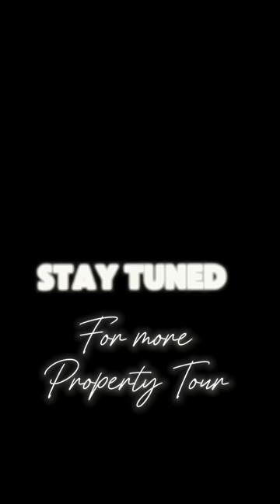Terrace Living in a Condominium - The Palette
🏡 TERRACE Living in a condominium
The Palette 4 bedrooms
Huge 1798sqft with enlarge kitchen
Outdoor alfresco dining
Well maintained with cosy greenery view

Experience the epitome of contemporary lifestyle at The Palette Condominium, where every detail is meticulously crafted to elevate your everyday living. Situated just moments away from Pasir Ris MRT station, this lifestyle development offers unparalleled convenience alongside a plethora of world-class amenities.

Step into a lush landscape that beckons adventure and relaxation alike. With a sprawling layout that includes a skate park corner and a rejuvenating jogging track, staying active has never been more enticing. Embrace the sense of community at our two well-equipped clubhouses, where friendships flourish and memories are made.

Indulge in the ultimate outdoor dining experience at our sleek barbecue areas, perfect for entertaining friends and family under the stars. Let your little ones' imaginations run wild at the expansive playground, while you sculpt your ideal physique at our state-of-the-art gymnasium.

This four-bedroom premium layout unit is the epitome of sophistication and comfort. With a charming patio ideal for alfresco dining or intimate gatherings, enjoy the luxury of outdoor living within the privacy of your own home.

But convenience doesn't end there – with Pasir Ris Whitesand shopping mall, Pasir Ris Park, and a 24-hour Shengsiong supermarket just a stone's throw away, everything you need is within effortless reach.

Don't miss this opportunity to redefine your lifestyle at The Palette Condo. Schedule your viewing today and embark on a journey of luxury, convenience, and endless possibilities.Exclusively marketed.